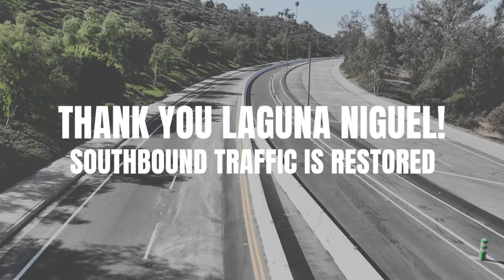La Paz Rd Update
We are happy to announce that southbound traffic flow on La Paz Road, between Rancho Niguel Rd and Kings Rd, is now open! Thank you, Laguna Niguel, for your patience! For more information about La Paz Road, please